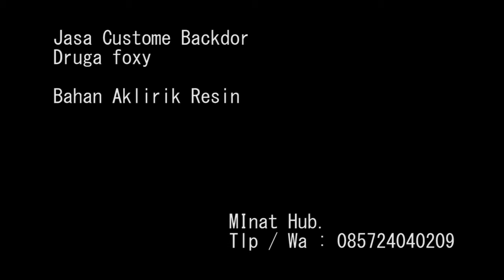Custome Backdoor ( tutup batre ) Mod Vape DRUGA FOXY by AUGVAPE & VAPESHOUSE INDONESIAN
Cnc milling engraving aluminium embossing